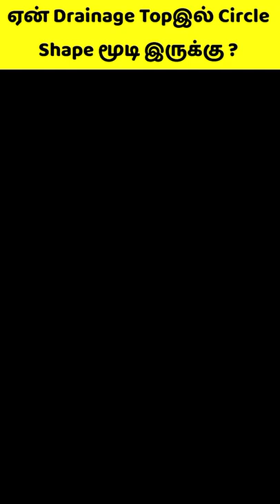Why there is only circle shape drainage top in drainage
I TAKE SO MUCH TIME TO DO THIS VIDEO AND DEVELOPMENT MY CHANNEL SO PLS UNDERSTAND AND DON'T GIVE ANY COPYRIGHT OR COPYRIGHT STRIKE TO MY CHANNEL OR TO MY VIDEOS. YOU WILL GET A REPLY WINTHIN 3 TO 4 HOUR CONFORMLY